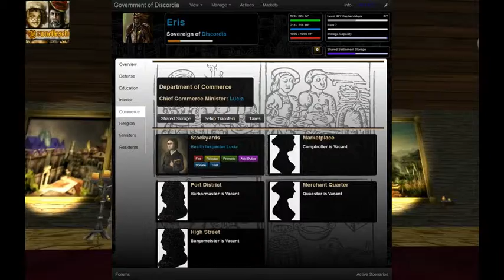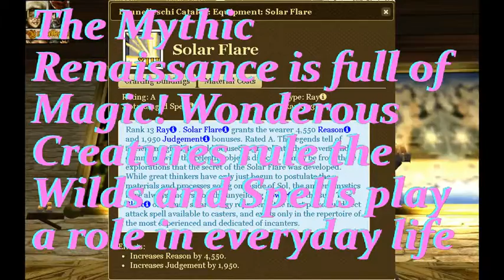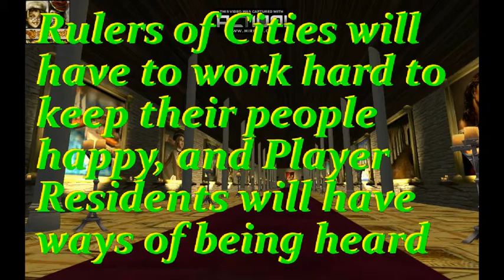Brunelleschi First Run Promo Medium-Qual